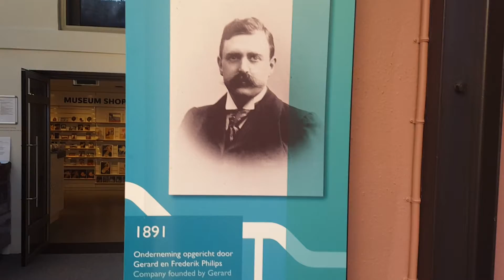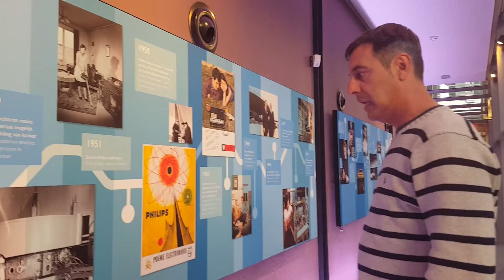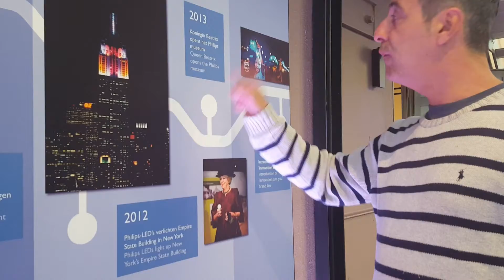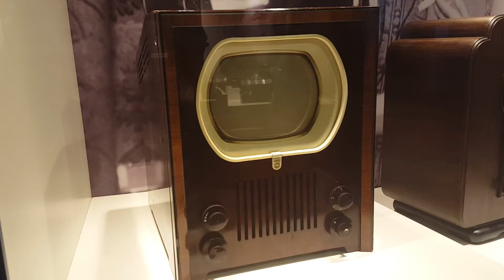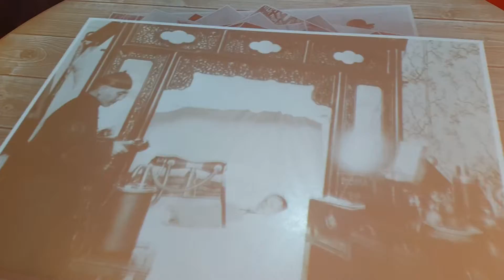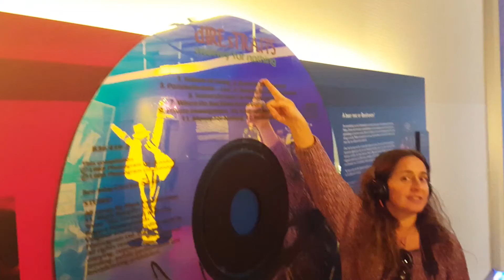El museo de Philips en Eindhoven (MibauldeblogsTV)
Nos damos una vuelta por el museo Philips de Eindhoven. Conoceremos un poco la historia de la marca y sus de
diferentes productos a lo largo del siglo XX y XXI